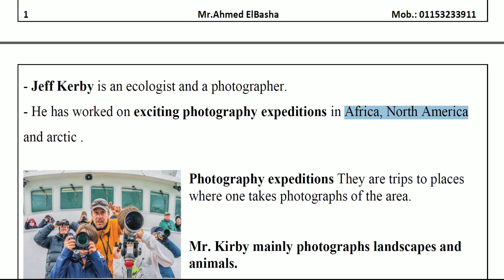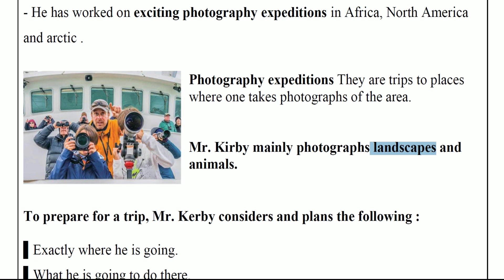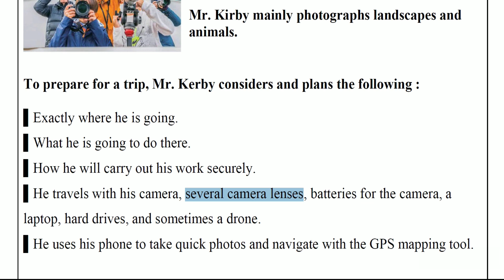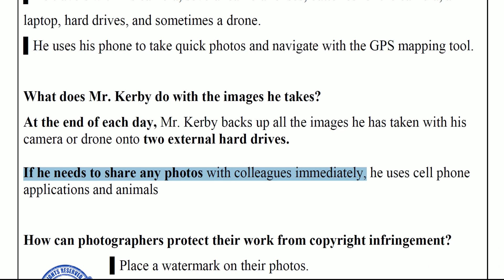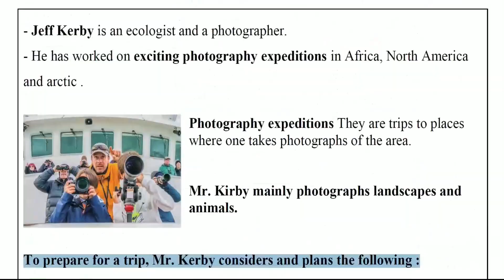Grade 5 | ICT | Axis 2 - Lesson 1 | Jeff Kerby